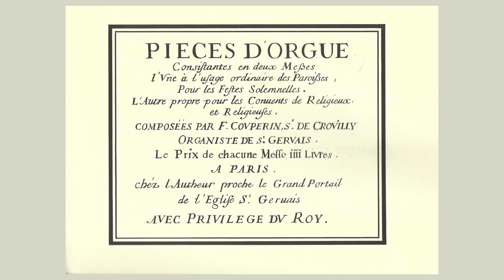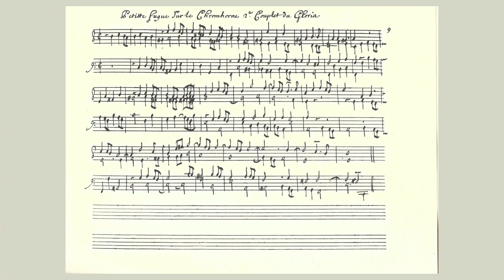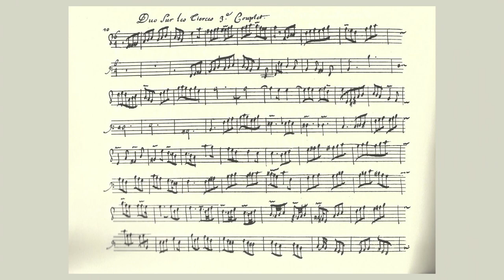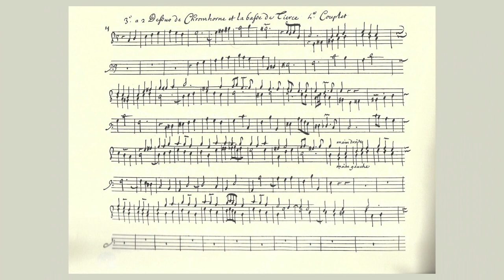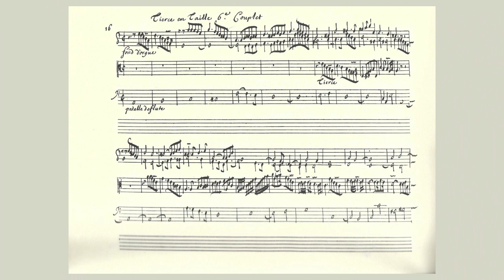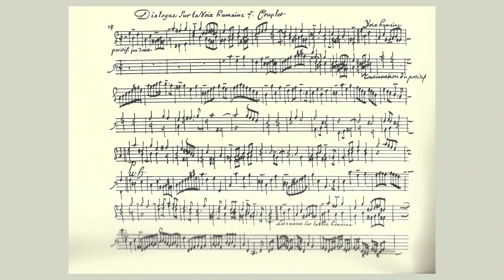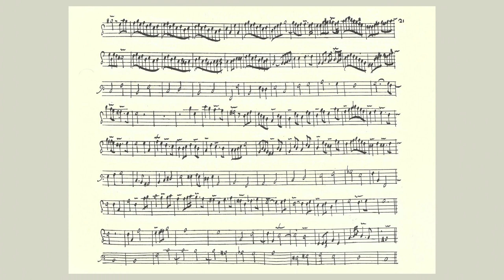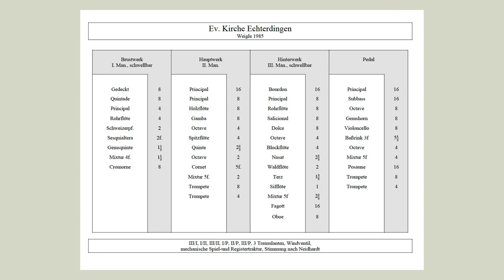François Couperin - Gloria in excelsis Deo (Messe des Paroisses)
Klaus Schulten, Orgel
Ev. Kirche Echterdingen, Live-Aufnahme (März 1997)
Informationen zur Orgel am Ende des Videos

dédié à Kenneth Gilbert